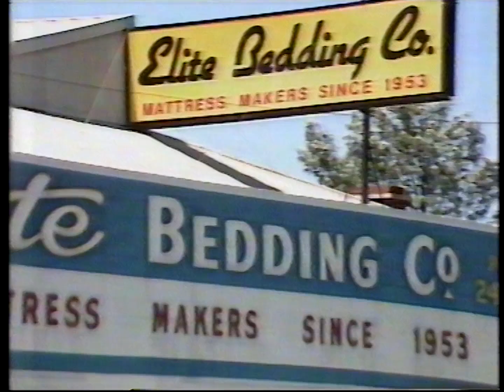TVC - Elite Bedding Company (1991)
Original Broadcast: ADS10 Ten Adelaide
Source: VHS cassette
Format: PAL
Mode: LP
Audio: Stereo